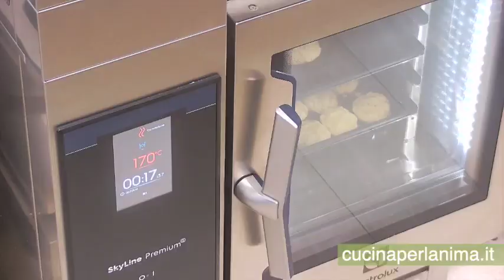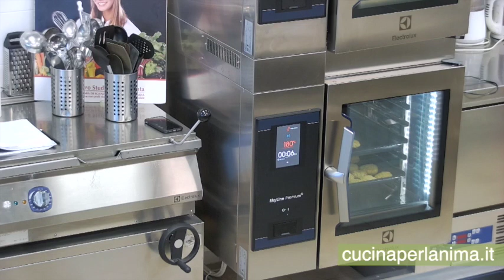I kofta nella cucina ayurvedica: come cucinare sfiziose polpette vegetali con Marisa Scotto